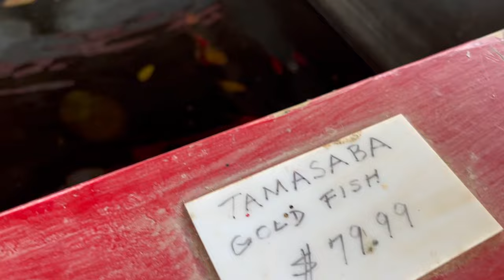How do Koi Fish LOSE THEIR COLOR?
KOI ENTERPRISE

MINN FINN
Literature
Calculator

Ha Y N Fish Keeper MERCH
COMING SOON!!

Don’t forget to.
MUSIC
Outro
Na Hana Hui A Maui
Mark Keali’i Hoʻomalu